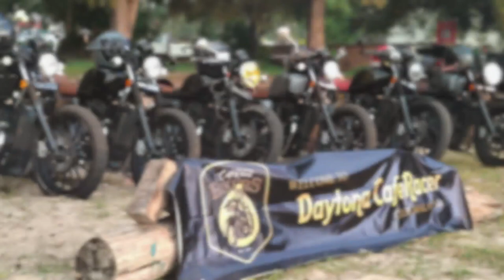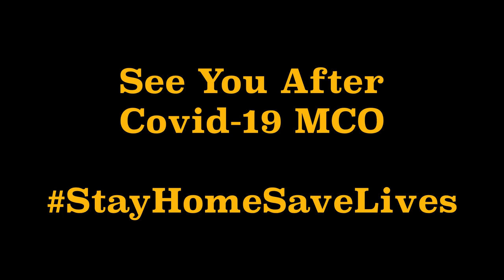Daytona Cafe Racer Club | 2019 Port Dickson Sunset Ride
One of the best rides with the DCRC GengSpanderBasah brothers cruising to Port Dickson from Kuala Lumpur.

Riding the Daytona Cafe Racer has never felt more relaxed with its upright position and centralized positioned footpegs provide better posture support for a longer distance ride.

I have recently posted a video of the modifications done towards my motorcycle which can be found